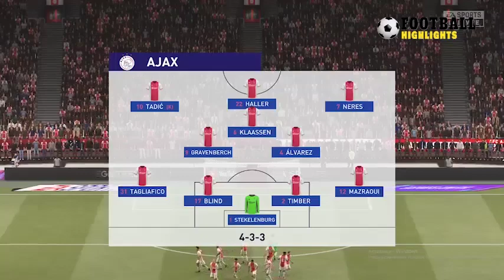Ajax vs Psv 0-4 Highlights & Goals | 07/08/2021 HD